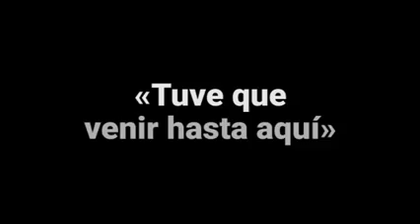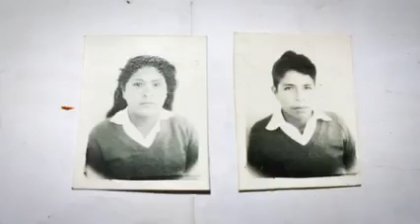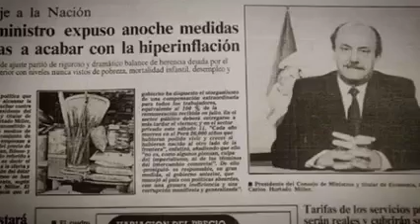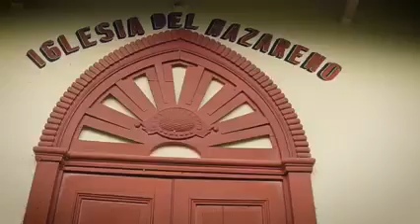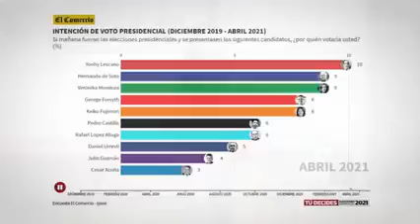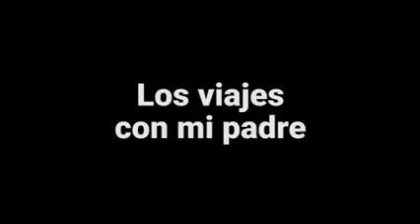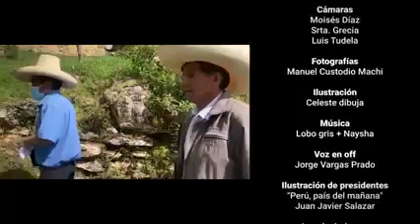La historia de Pedro Castillo 🇵🇪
Biografía de Pedro Castillo y su camino hacia la presidencia del Perú 2021